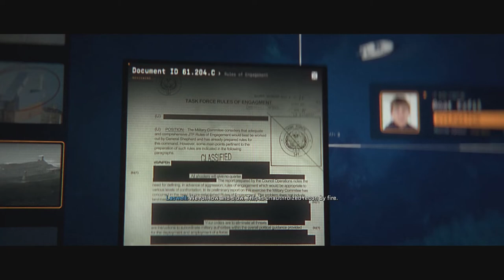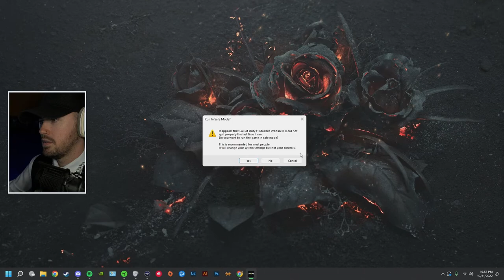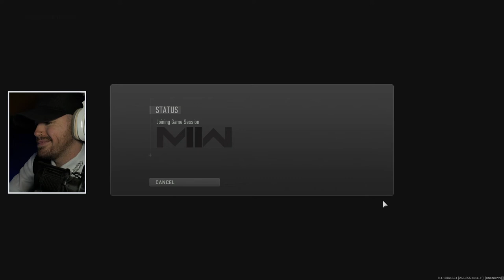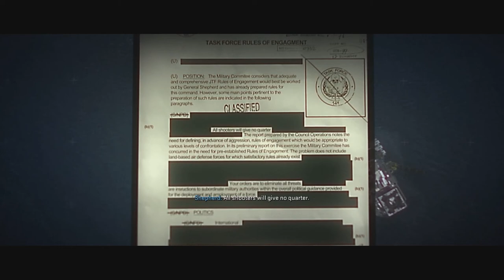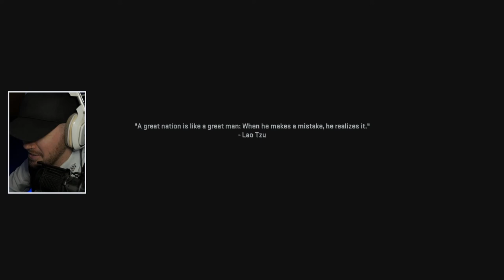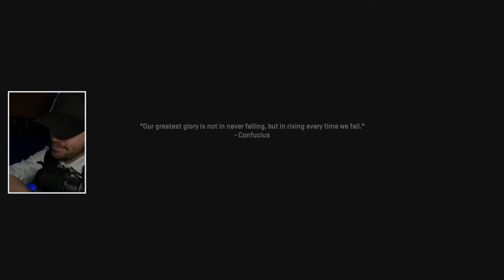Llama Plays | Call of Duty: Modern Warfare II | Part 1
In July 2022, Task Force 141 has been working under the command of General Shepherd conducting surgical strikes against Russian-backed Iranian forces. When a missile strike assassinates Iranian general Ghorbrani during an arms deal in Al Mazrah, his second-in-command, Quds Force Major Hassan Zyani, assumes the mantle of leadership and becomes involved in funding terrorist activity over several months. His activities draw the attention of Shepherd and CIA Station Chief Kate Laswell, ordering the deployment of MARSOC Marines led by Lieutenant Simon "Ghost" Riley and Sergeant John "Soap" MacTavish to apprehend Hassan in Al Mazrah. Hassan has already fled the area, with Ghost and Soap discovering that he was in possession of an American-made ballistic missile.

To continue their pursuit of Hassan, Laswell, Captain John Price, and Sergeant Kyle "Gaz" Garrick pursue one of Hassan's couriers in Amsterdam, learning that Hassan has allied with the Las Almas cartel and is being sheltered in Mexico. After a failed attempt to apprehend Hassan in US-Mexican border, Mexican Special Forces Colonel Alejandro Vargas and his second-in-command Sergeant Major Rodolfo "Rudy" Parra participate in a joint operation with Ghost, Soap, and Shadow Company to capture Hassan. Although successful, they are forced to release him from captivity to avoid political fallout while placing a tracking device on his cell phone.

Hassan's traced phone call leads Price, Laswell, and Gaz to Spain to raid a Las Almas-owned fishing hatchery, where they discover that Las Almas possessed Russian-made GPS devices to use for the stolen missiles. Laswell is captured by Al-Qatala forces, prompting Price and Gaz to save her in Urzikstan, with the aid of their old allies "Nikolai" and Farah Karim. Meanwhile, Vargas and Soap infiltrate a Las Almas meeting to identify their leader, El Sin Nombre, revealed to be Vargas's former teammate Valeria Garza. Valeria makes a deal with Shadow Company by revealing the location of the missiles. A raid led by Ghost, Shadow Company Commander Phillip Graves, Soap, and Vargas has the joint task force assault an abandoned oil derrick and cargo tanker to prevent a missile launch. Despite the successful mission, Graves and Shadow Company betray Vargas and Task Force 141 by taking over the former's base of operations and detaining his men under Shepherd's order. Graves captures and imprisons Vargas while Ghost and Soap flee